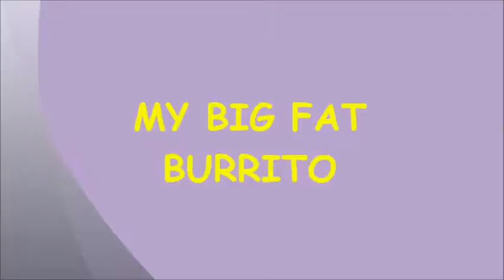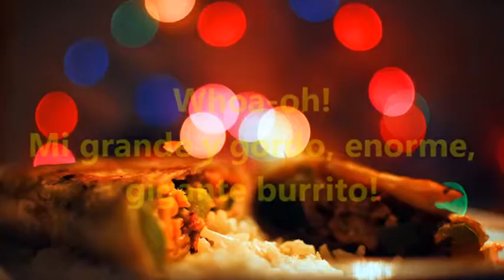Nursery Songs & Lyrics, Children Song - "MY BIG FAT BURRITO"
"My Big Fat Burrito", latest single from the children's Spaghetti Confetti album.  Parents' Choice Award-Winning collection of world music for kids and their families from Paul Borgese and The Strawberry Traffic Jam.

LYRICS

I was hungry as a horse, I was hungry as a bear!
I could eat all the stuffing from the living-room chair!
Momma said, “Okay, what can I make for you?”
That’s when it came to me from out of the blue!

So we got a tortilla, some rice, and some beans
Laid it in the center, but it was looking too lean!
We added some chicken, some beef, and some cheese,
But still I asked, “Can we make it bigger, please!”

Chorus:

Whoa-oh-oh-oh! My big fat burrito!
Whoa-oh! Mi grande y gordo burrito!

We emptied every cupboard, we emptied every can!
From eggs to applesauce to an entire baked ham!
Pickles and porkchops and pasta stir-fried!
Sliced’em and diced’em and stuffed’em inside!

With a pull and a stretch, the tortilla finally wrapped
Till every bit of food was finally trapped!
It must have been three feet wide or more
Because it barely fit through our kitchen door!

Chorus

Whoa-oh! Mi grande y gordo, enorme, gigante burrito!

StrawberryTrafficJam
CD Baby
13909 NE Airport Way